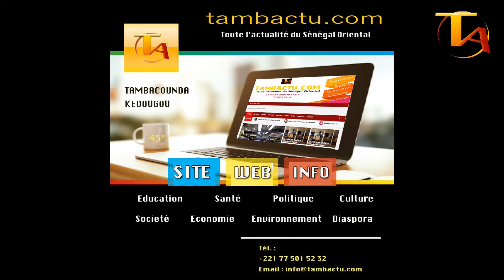Fest Envi Graff : Un festival qui lutte contre l’insalubrité à Kédougou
Du 01 au 07 février 2021 a eu lieu à Kédougou, la deuxième Edition du festival de l’environnement et de graffiti, Fest Envi Graff. Organisé par Pintroot, cet évènement est financé par le fond des cultures urbaines, FDCU .
En effet, l’objectif de ce festival est de lutter contre l’insalubrité  à travers l’art.
« En organisant ce festival, nous ambitionnons de procurer un meilleur  cadre de vie aux populations de la commune de Kédougou » précise  Abdou Kane Ndao, l’un des organisateurs.
Contrairement à la première Edition et en raison de la pandémie, la deuxième édition du festival Fest Envi Graff s’est déroulée au rythme du corona virus.
Par ailleurs,ce festival demeure une bonne  initiative  car ,c’est une action citoyenne pour un Kédougou propre .